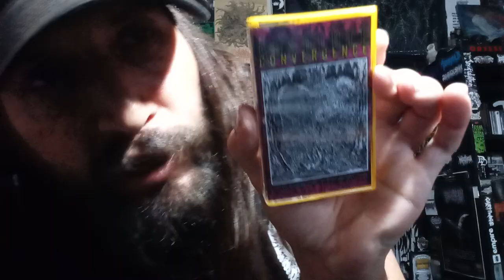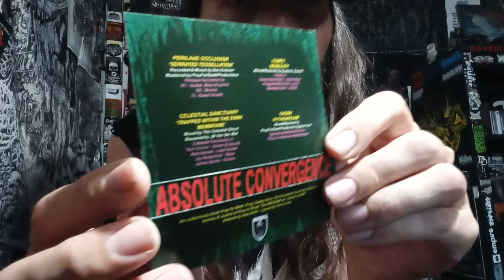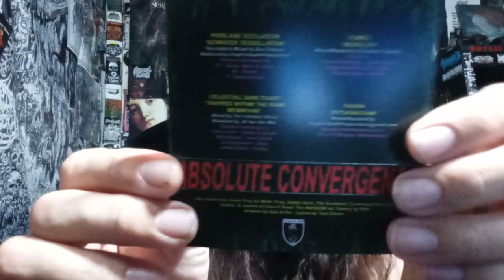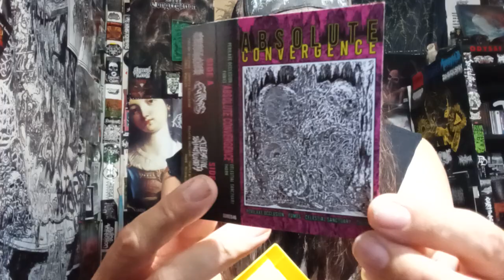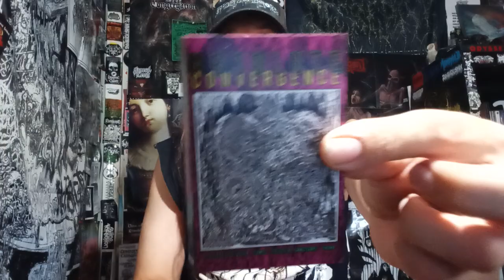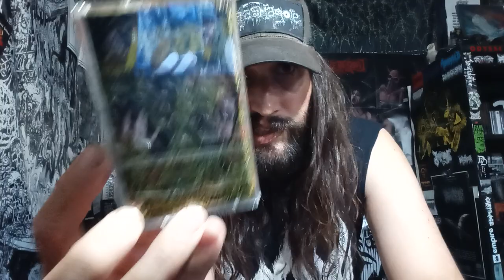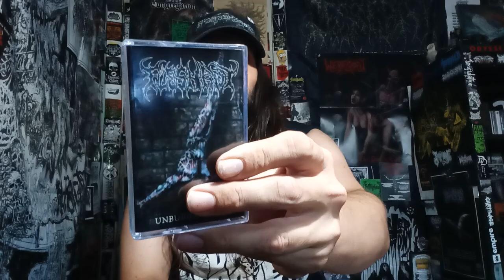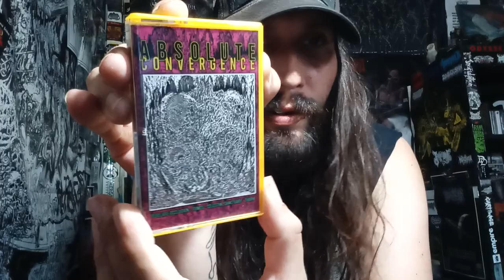Vital Vinyl Vlog: Absolute Convergence(Gurgling Gore)- 4 Way Split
"FOUR TITANS OF THE OLD SCHOOL DEATH METAL MOVEMENT COME TOGETHER TO UNLEASH THE MOST MASSIVE SPLIT EP OF THE YEAR...

"ABSOLUTE CONVERGENCE"
➤ PERILAXE OCCLUSION
➤ FUMES
➤ CELESTIAL SANCTUARY
➤ THORN

The split will feature 1 new song from each band and will be released on a limited edition cassette tape featuring a gorgeous full-bleed shell print. A compact disc version will also be available from Cavernous Records."

"The heaviest split of the year is available now on limited edition cassette tape. ABSOLUTE CONVERGENCE features 1 new song each from: Perilaxe Occlusion, Fumes, Celestial Sanctuary, and Thorn.

ABSOLUTE
DEATH METAL
SUPREMACY

➔ Matte White Shells
➔ Bright Pink Ink
➔ 2-Sided All-Over Print
➔ Yellow Norelco Cases
➔ 2-Sided J-Card Insert
➔ 24:44 Minute Runtime

*INCLUDES A BANDCAMP DOWNLOAD CODE*

Background Music/Purchase:
Absolute Convergence(Gurgling Gore)- 4 Way Split